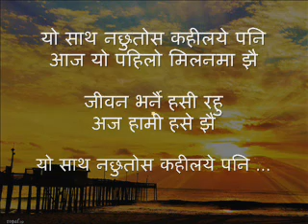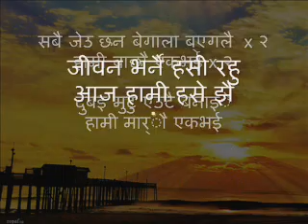yo sath na chutos by Bhakta Raj Acharya